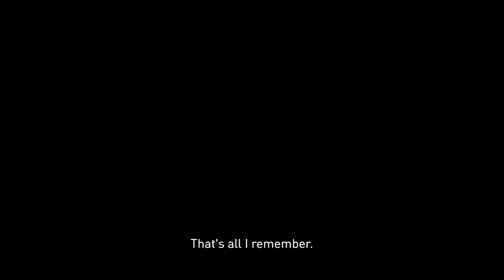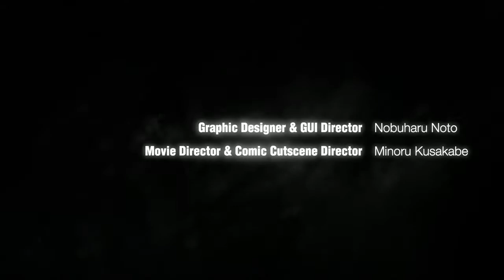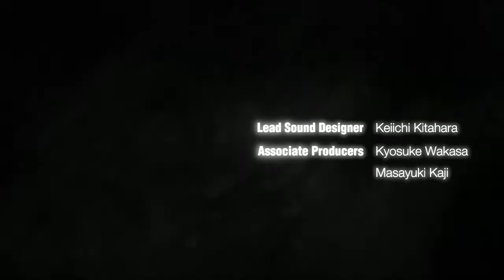Gravity Rush Remastered [Episode 1] Part 1 - From Oblivion (60Fps)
~All Likes, Comments, Faves & subs are much appreciate!

Finally i get the chance to play Gravity Rush Remastered for the PS4 since i never had the chance to play it on a Vita(dont own one). Simply amazing so far. I am really lovin it.

Series: Gravity Rush
Game: Gravity Rush Remastered
Platform: PS4
Gravity Rush Remastered is owned by Sony.